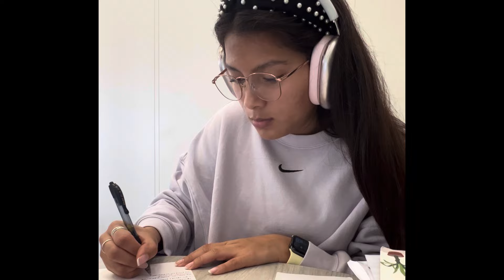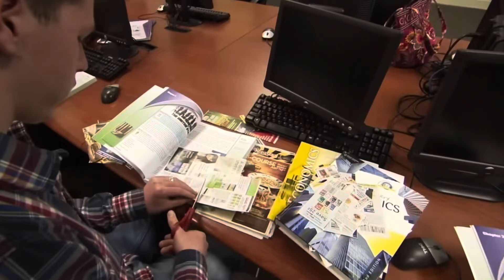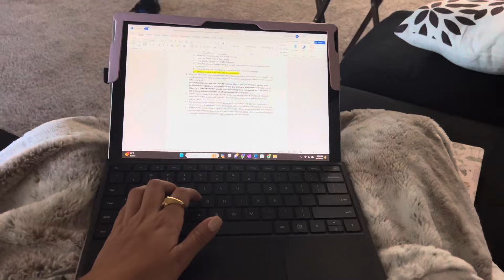Student Nurse Week In The Life!!! | Nursing School Vlog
Hi all!!!

Thought it would be cool to show what my last semester is consisting of right now!!!

Here is a week in the life of what it’s like to be in nursing school! I’ll try to do more videos like this if y’all like them :)

LINK TO STOREFRONT

{ Social Media }

bella.selena_

bellaselena_

Intro & Outro made by my amazing friend Mars